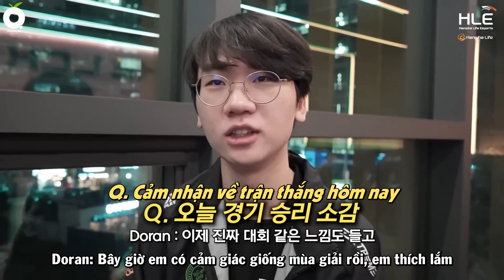[Vietsub Hậu Trường HLE & KT] Viper Và Chiếc Zeri Thần Của Anh Ấy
Hanwha Life Esports: 분노의 잭스 [HLE 승리 비하인드, vs KT]

[Vietsub credit]
Trans:  @Chitochong
 Time + Sub + Encode: @RabbitontMoon